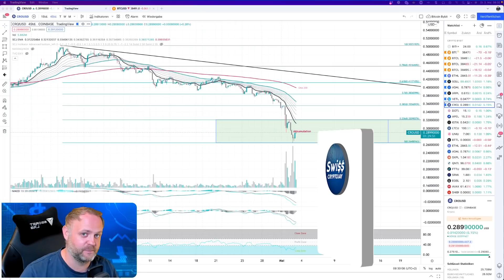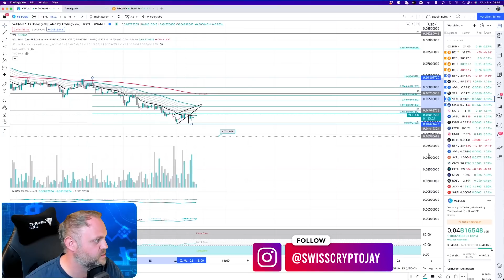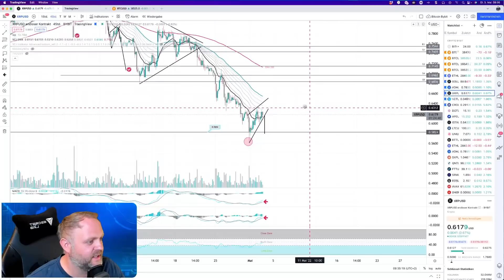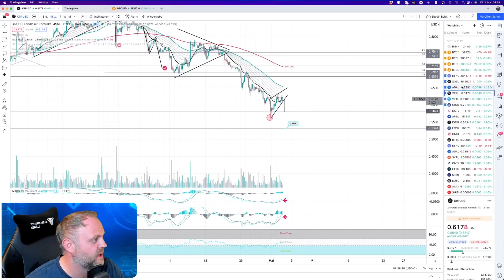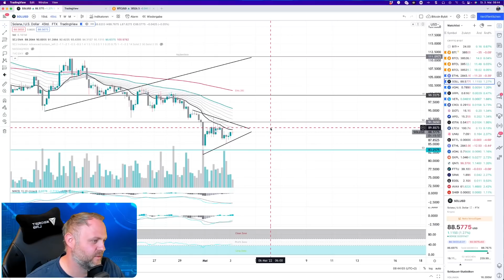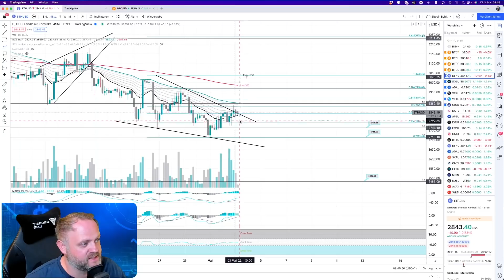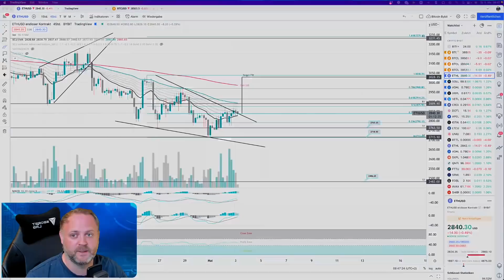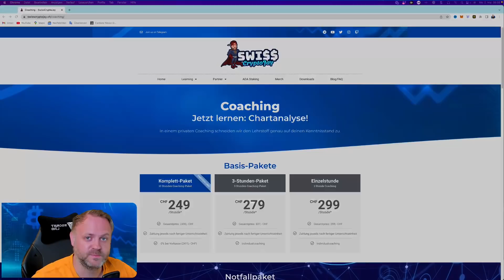Altcoin Prognosen! NEUE Cryptos CRO, ETH, ADA, XRP, VET ,SOL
💬In meiner Telegram Gruppe erwartet dich eine wirklich hilfsbereite Community!
Du erhältst Zugang zum Signal-Kanal, einem Chartanalyse-Chat und einer allgemeinen Krypto-Talkrunde...alles FOR FREE!

Quellen:
Limitierte Schweizer Bitcoin Watch!

Video Beschreibung:
Neu jetzt auch mit CRO!
Altcoin Prognosen! Rebuys abgeholt! CRO,ETH,ADA,XRP,VET,SOL

+ + + + + KAPITEL + + + + +

00:00 Intro
01:07 CRO Chartanalyse
05:08 VET Chartanalyse
06:46 XRP Chartanalyse
10:34 ADA Chartanalyse
11:45 SOL Chartanalyse
14:03 ETH Chartanalyse
16:33 Homepage und Schlusswort